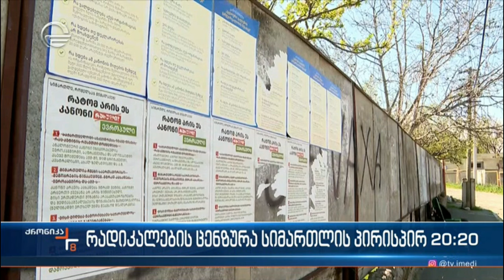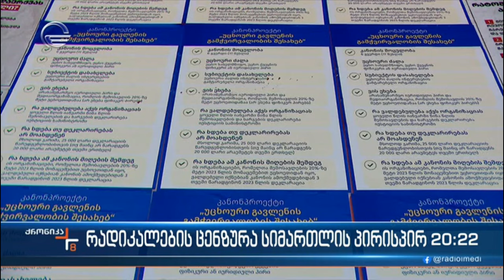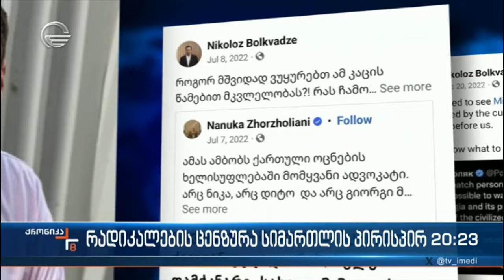რადიკალების ცენზურა სიმართლის პირისპირ